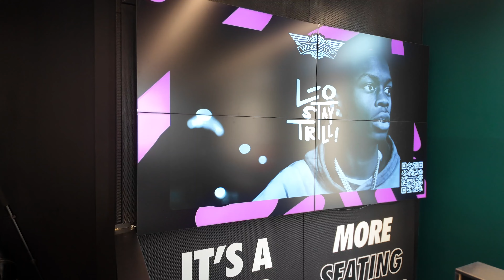VLOG:WINGSTOP x LEO STAYTRILL PINK LEMONADE *MEET & GREET*